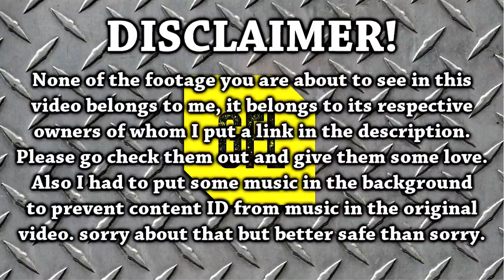Path of Exile 2.6: 28/06/2017 RIP, Close Calls, Funny, Lucky & Unlucky Stuff on Twitch +2WRace